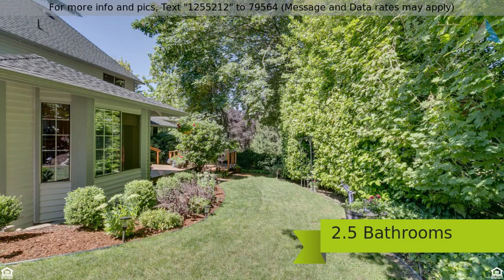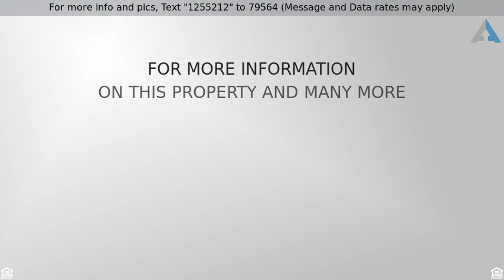Priced at $525,000 - 23303 21st Avenue Southeast, Bothell, WA 98021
Beautiful updated home in popular Bothell!

Beautiful updated home in popular Bothell! This quality, one owner home features 3 bedrooms, 2 1/2 baths, open floor plan, hardwood floors, custom built kitchen, granite, walk in closet, and open staircase. You'll enjoy the privacy of being on a cul-de-sac, and the luxury of a very private backyard featuring two decks which are perfect for entertaining! Close to award winning Northshore Schools, and easy commuting options.